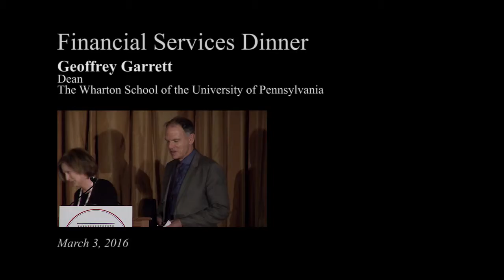Geoffrey Garrett - The U.S. Innovation-Immigration Nexus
Dean Geoffrey Garrett of the Wharton Business School at the University of Pennsylvania, receives the Foreign Policy Medal at the FPA's 2016 Financial Services Dinner. Dean Garrett remarks on his experience coming from Australia to the United States.

For more information on the Foreign Policy Association and upcoming events, visit our